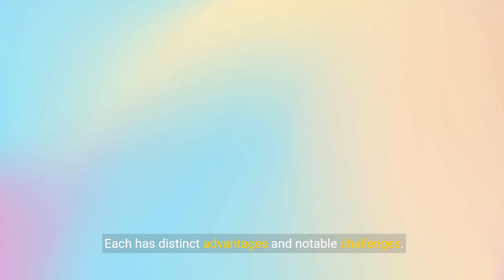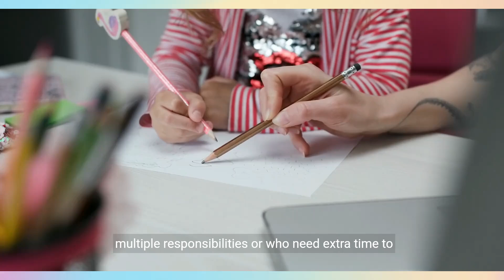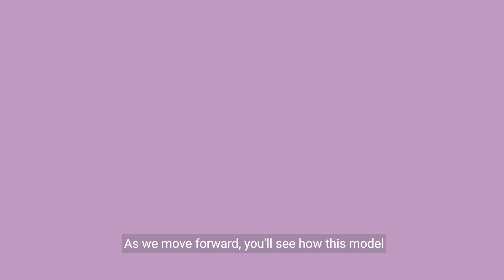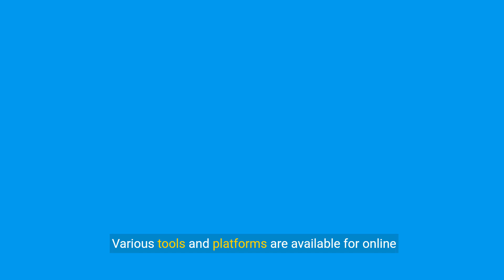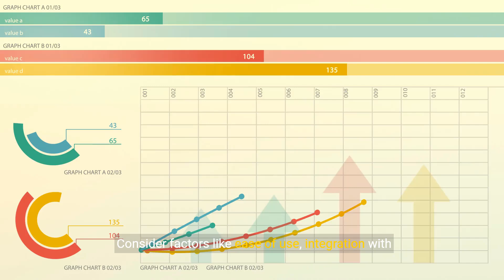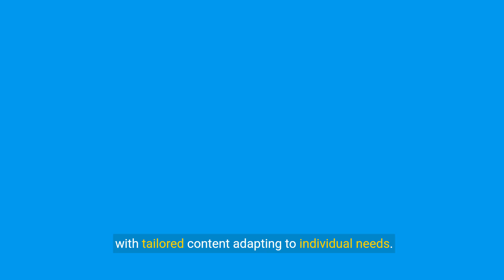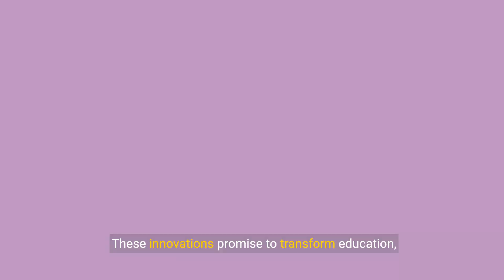Exploring the Benefits and Challenges of Online Learning (10 Minutes)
Online learning has become increasingly popular, offering both benefits and challenges for students and educators alike. This guide delves into the advantages of online learning, such as flexibility, accessibility, and personalized learning experiences, while also addressing the challenges, including technology limitations, lack of face-to-face interaction, and self-discipline requirements. By exploring the dual nature of online learning, viewers can gain insights into how to maximize the benefits and overcome the challenges to succeed in virtual education. Join us as we unveil the world of online learning, providing a comprehensive analysis of its pros and cons for effective and engaging education.